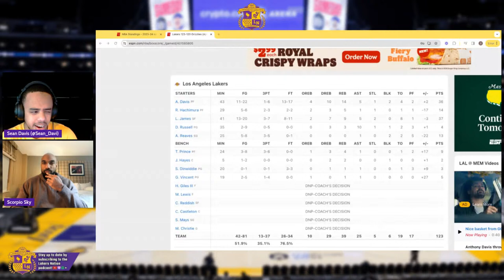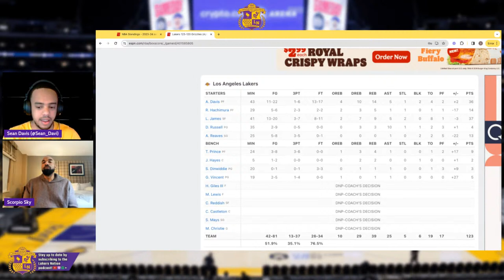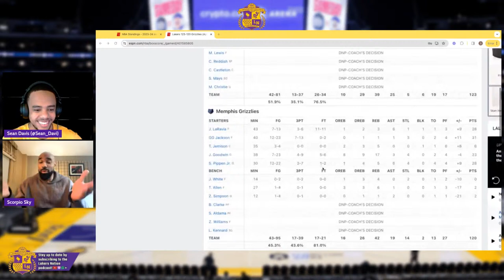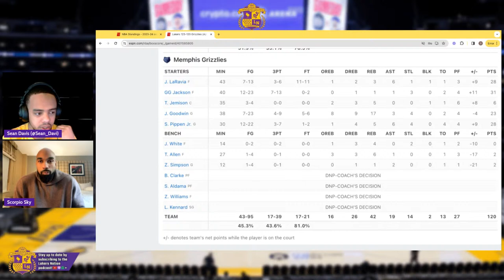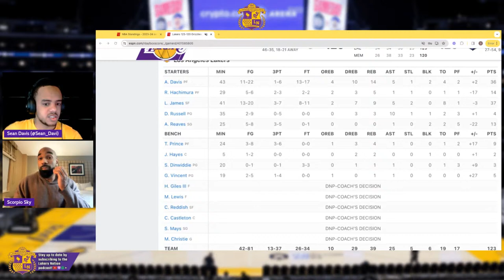Lakers Survive Hot Grizzlies Shooting Performance, 8th Seed Still Alive!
It wasn't pretty but this time of year, A win is a win.